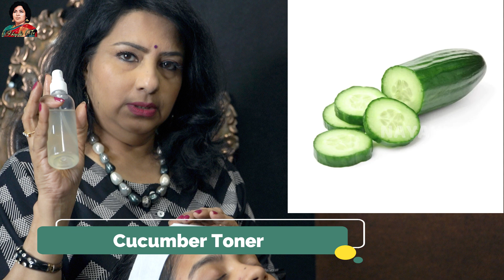Fair Skin Facial | சிவப்பு சருமத்துக்கு ஒரு பேஷியல்| Beauty Tips | Vasundhra | Nayaki TV